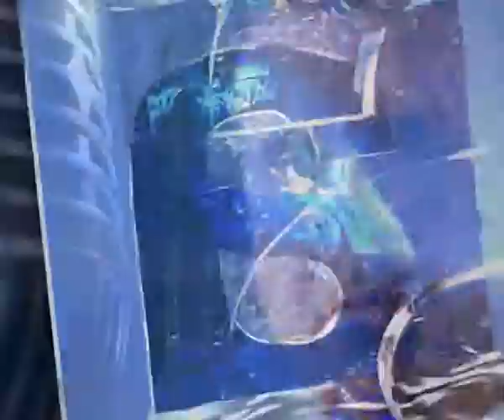Афонтово: Интервью с Дмитрием Левиным